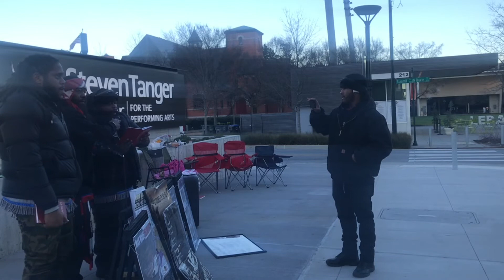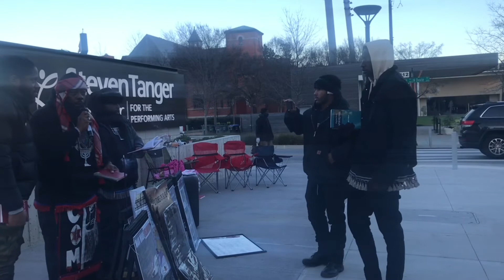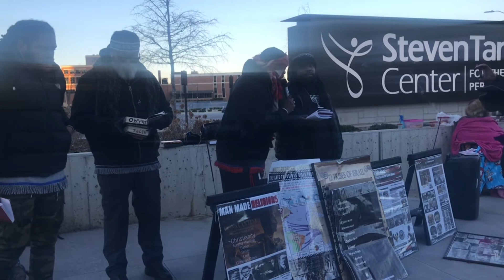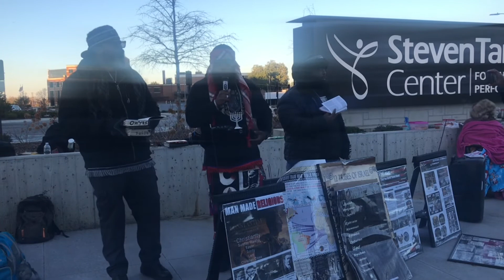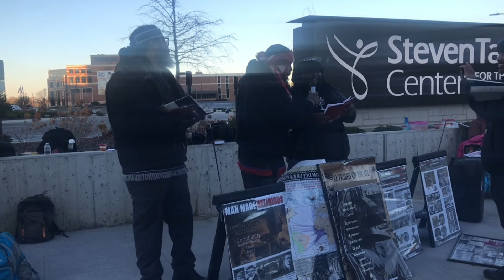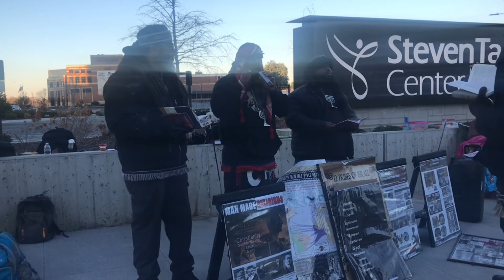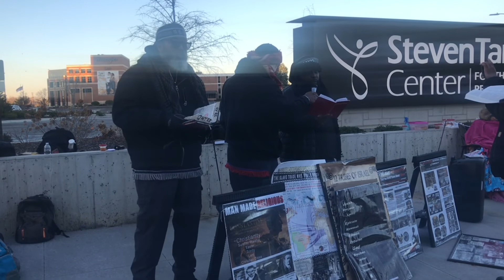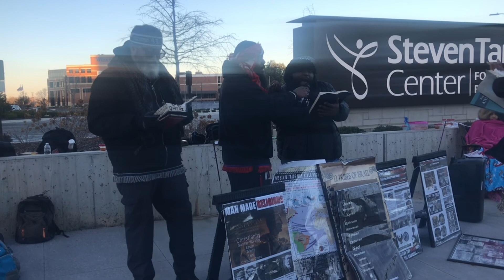SOT x COM Edifying The People!! Brother Comes With Many Questions, Leaves With All The Answers!!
We are the Congregation Of The Mighty

We are Hebrew Israelite's sent by YHWH wa Yahawashi to the poor, broken and down trodden of our people. The so called Blacks, Hispanics, and Native Indians of Negro and Indian descent are the true Children Of Israel according to History, Archaeology, and Biblical Prophecy!